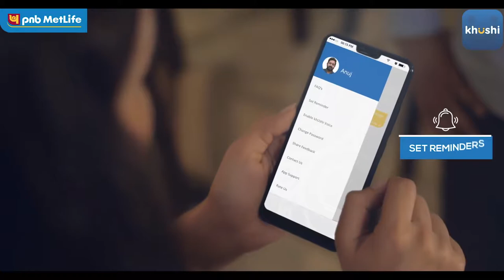Kashmira Irani - khUshi by PNB MetLife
Director: Sharvari Marathe
Production House - Film Cloud Company